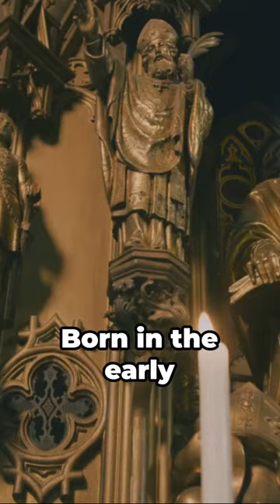Discovering St. Hilary: Feast Day, Miracles, and Patron Saint of Wisdom 🌟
🕊️ Join us on a journey to uncover the extraordinary life of St. Hilary, a revered figure in the Catholic tradition! 🌈✨ In this enlightening YouTube short, we explore the significance of St. Hilary's feast day, delve into miraculous events associated with this saint, and discover the causes he passionately champions as the patron saint. 🙏

📅 Feast Day: Celebrated on January 13th, St. Hilary's feast day is a momentous occasion in the Christian calendar. Learn about the historical and spiritual importance of this day as we honor and remember the life of this remarkable saint.

🌟 Miracles: Uncover the miraculous events attributed to St. Hilary, from healings to divine interventions. Explore the profound impact of his life and the faith-inspiring stories that have been passed down through generations.

🤲 Patron Saint of Wisdom: St. Hilary is recognized as the patron saint of numerous causes, with a special emphasis on wisdom and intellectual pursuits. Discover how he became a source of inspiration for scholars, theologians, and seekers of knowledge.

👁️ Don't miss this captivating exploration of faith, miracles, and the enduring legacy of St. Hilary.